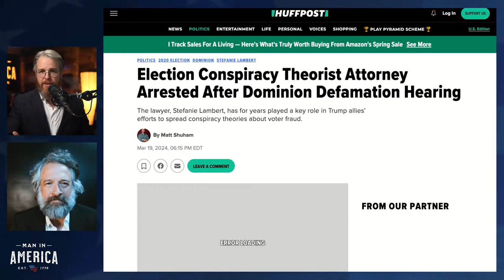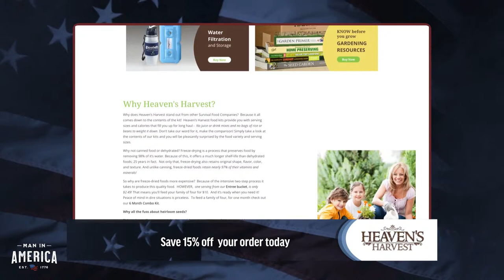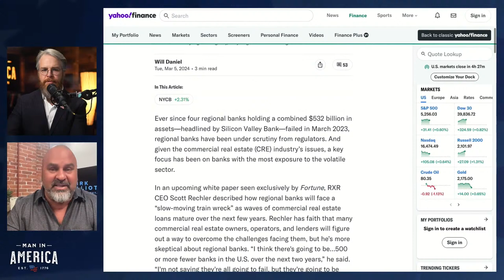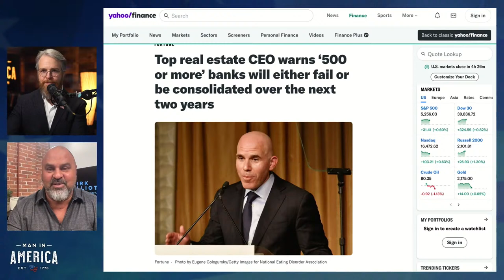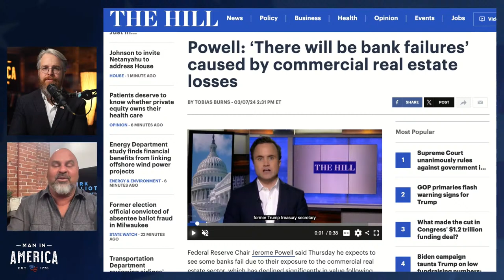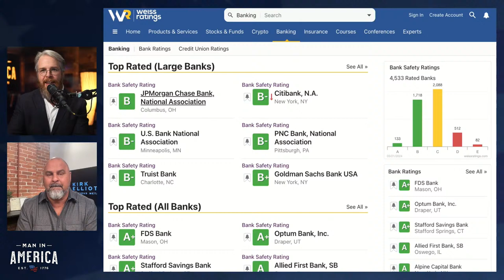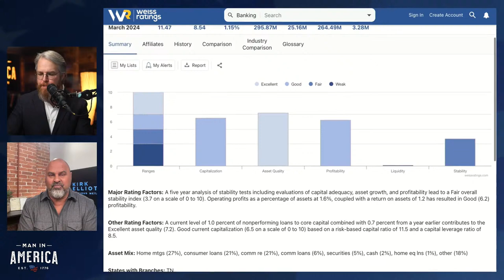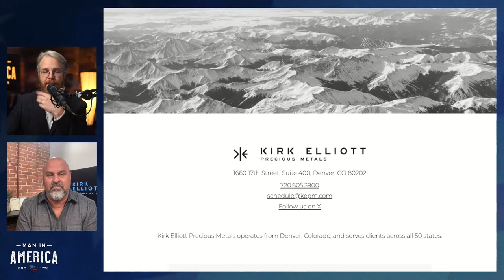The Diabolical Agenda Behind the J6 False Flag REVEALED w/ David Clements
STARTS AT 10PM ET: Join me for an important discussion with Professor David Clements.